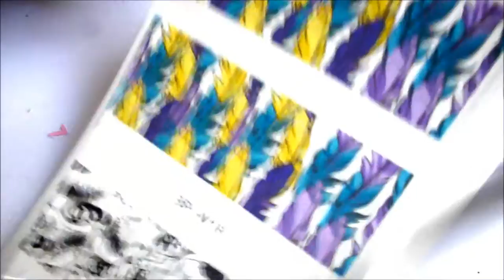Feathers Nail Art